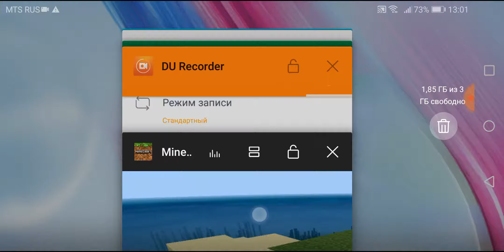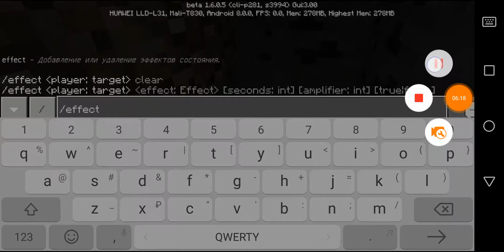Lp.стройка первый дом #1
Первый дом смотри до конца